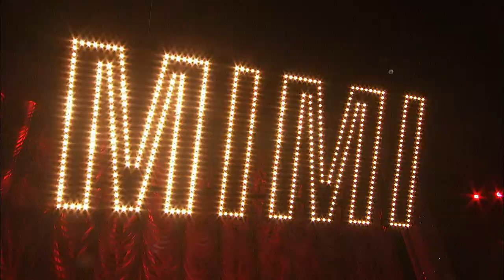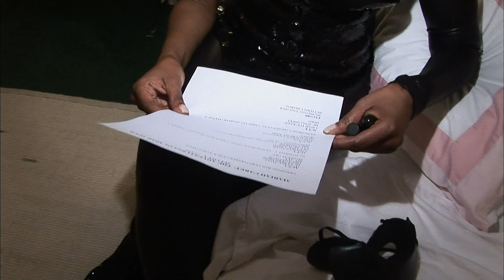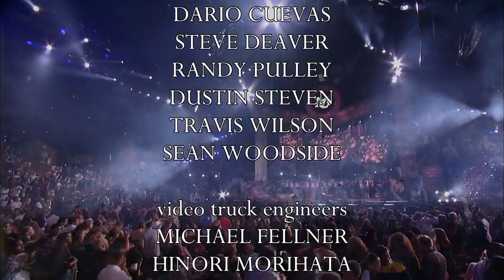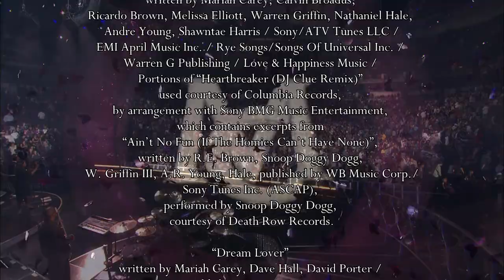Mariah Carey - The Adventures of Mimi Documentary